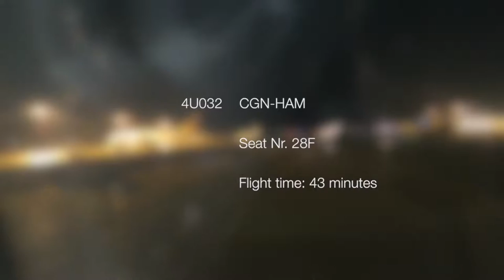Cologne - Hamburg FULL FLIGHT | Germanwings A320 | Beautiful sunrise! (FULL-HD)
I was on a trip to Oslo, when I had to make a stop in Hamburg. I went from CGN to HAM in 43 minutes of flight time with a Germanwings / Eurowings A320.

Enjoy this 20 minute video of wingview-footage all over the flight!

FLIGHT DETAILS:
Airline: Germanwings operated by Eurowings (4U)
Aircraft: Airbus A320-211
Reg: D-AIQH
Aircraft First Flight: 30. May 1991
Flight Number: 4U032
Airport: Cologne-Bonn Airport , CGN (EDDK)
Runway: RWY 14L
Date: 24 October 2016
Time of day: 7:00AM, 07:00
Delay: 10 minutes
Flight duration: 43mins
Seat: 28
Destination: Hamburg Inernational Airport, HAM (EDDH)
Camera: Canon G7X